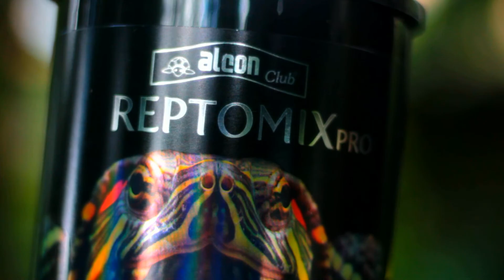Conhecendo o Zoológico do Beto Carrero World